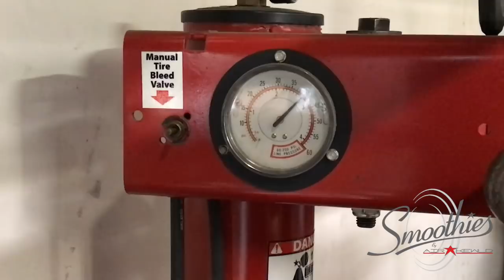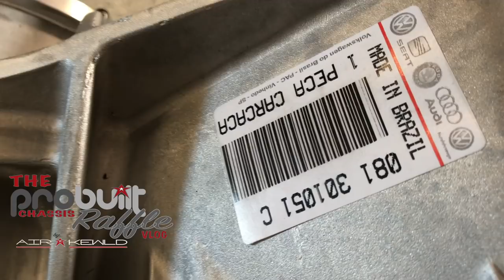Chassis 83 Episode 8 | 2019 | Smoothies get wrapped in some Nitto Tires | Transaxle debut | Airkewld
Episode 11 contains some silly out takes, Smoothies getting some rubber, and a super sick transaxle debuts in the latest episode of the PRObuilt Chassis Raffle Vlog.

Join VICTOR WHISKEY, our YouTube group
What is Victor Whiskey

Victor Whiskey is a group on YouTube and is all about the AirkewldArmy. The major features and benefits of this group are

- [ ] Ad FREE - No Ads EVER! Non- Monetized (An Airkewld Product ads are allowed)
- [ ] Early Film Release - You get to see our films at least 24 hours early
- [ ] Tiered Inclusions when you Order from Airkewld - Stickers, Shirts, Magnets, etc
- [ ] Members Only Discord/Facebook Groups - Be apart of the growth of Airkewld and it’s YouTube Journey
- [ ] Kewl Emoji & Badges - Stand out in the Comments with these amazing badges and Emoji

Are you ready? The PRO’s can’t wait to start the Victor Whiskey AK Army Journey with TheBestAirkewldSupportersInTheWorld ! Let’s goooooooo!

PROMOTIONS
The PRO's are giving away an Air Ride Kit once we hit 10,000 subscribers.

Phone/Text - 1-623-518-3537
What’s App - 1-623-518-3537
Shop Hours - Monday-Friday 8-5 MST

Airkewld LLC
3673 S Bullard Ave
Suite 117-118
USA

ABOUT US Airkewld, pronounced Air Cooled, has been doing business since 2002. The PRO’s have been building high quality Classic Volkswagen Drivetrain components for the best clients in the world, the AirkewldArmy! This channel is here to bring you high quality content showcasing our products, our builds, client chassis builds and business practices that we perfect everyday. The PRO’s value your time and we are blessed and humbled that you chose us during that time!

Airkewld